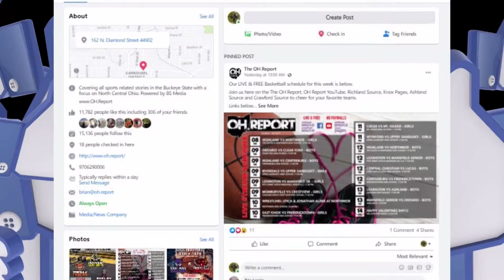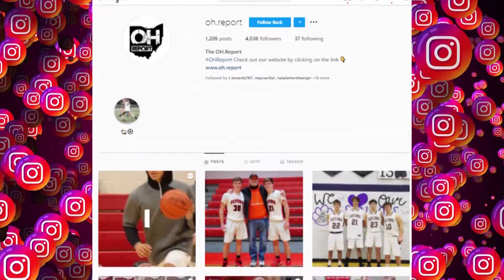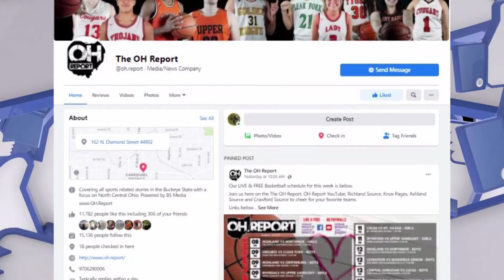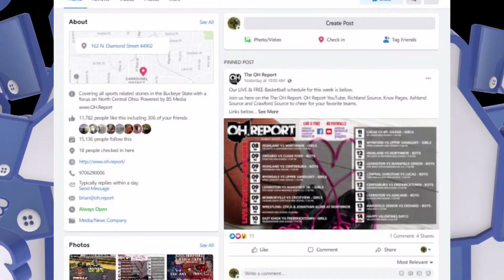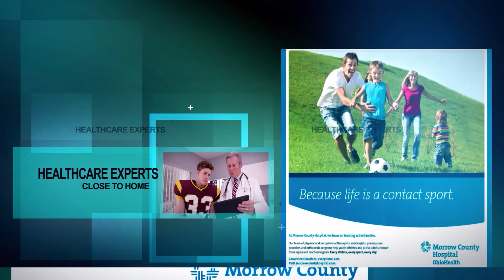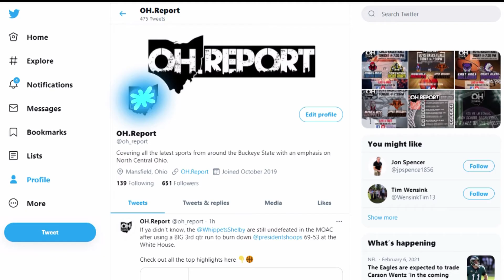Bishop Ready at Mt. Gilead Girls D3 Sectional Semi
#5 Mount Gilead welcomes #15 Bishop Ready into their home gym to tip-off the girls high school basketball tournament with LIVE & FREE coverage provided exclusively by The OH.Report.

Join Storm Bluntschly and Garret Parlett on the call for this presentation of the Division III Sectional Semifinals thanks to Mount Gilead Schools and our generous sponsors.